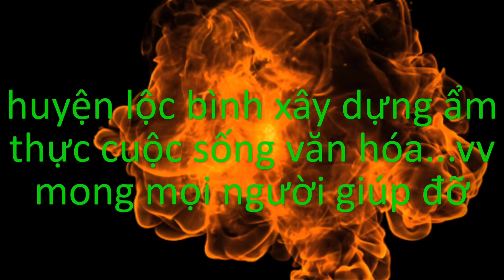hội đền tả phủ,đền kỳ cùng ngày 27-01-2020 p2 gặp cô đồng nói về các vị quan thánh thần thánh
chào mừng mọi người đến với huyện lộc bình kênh em mới học làm mong mọi người góp ý giúp đỡ và đăng ký ủng hộ em với ạ em cám ơn mọi người rất nhiều
"Cảm ơn các bạn đã ủng hộ và đón xem video của LÂM BÌNH
© Bản quyền thuộc về HUYỆN LỘC BÌNH
© Copyright by HUYỆN LỘC BÌNH ☞ Do not Reup"